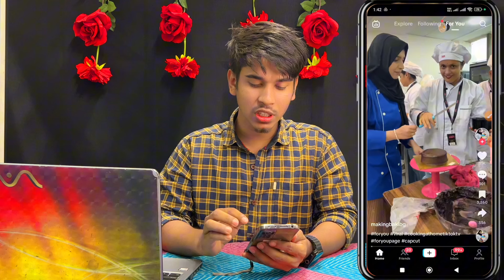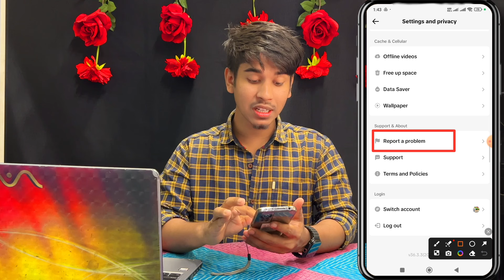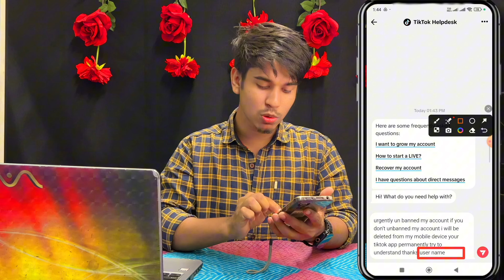টিকটক এ ভিডিও আপলোড হচ্ছে না ? Tiktok video uploading problem solve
টিকটক এ ভিডিও আপলোড হচ্ছে না ?
 Tiktok video uploading problem solve

Caver Topics
1
2
3
4
5

পুরা ভিডিও দেখার জন্য আপনাকে অসংখ্য ধন্যবাদ

help centre message 👇

Hi dear tiktok team a hum bela requested to you i always Respect you community guide lines i don’t use my account Against your community guidelines so i believe my this account tas been permanently banned by yous system mistakes without any rea son quickly review my this account and urgently un banned my account if you don’t unbanned my account i will be deleted from my mobile device your tiktok app permanently try to understand thanks user name: